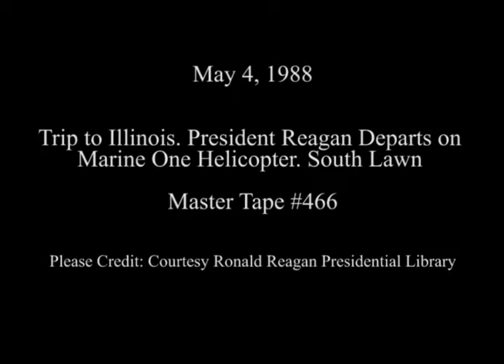President Reagan's Departure via Marine One Helicopter on May 4, 1988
Full Title: President Reagan's Departure for a Trip to Illinois via Marine One Helicopter from the South Lawn on May 4, 1988

Transcript: N/A

Production Date: 5/4/1988

Access Restriction(s):Unrestricted
Use Restriction(s):Unrestricted